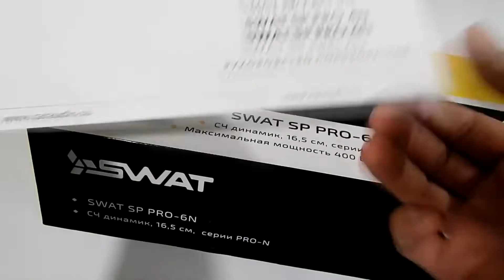СЧ на неодиме Swat SP PRO 6N, распаковка, обзор, прослушка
Телега для срочных вопросов или просто поболтать о всяком 5 500 руб. / пара